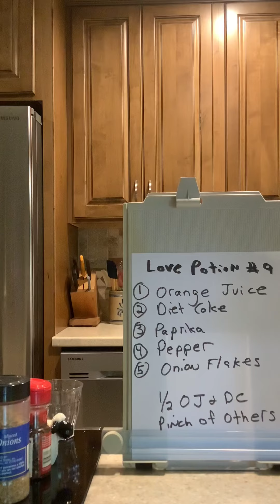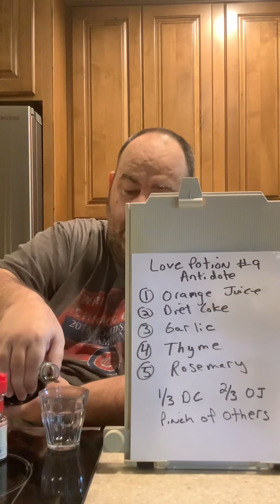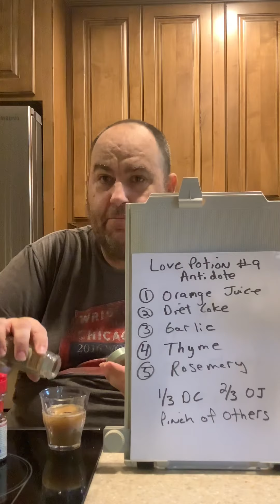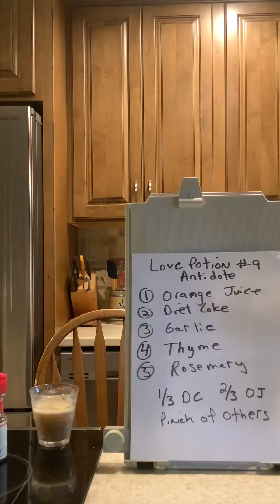Love Potion #9 Antidote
Jeff’s Test Kitchen